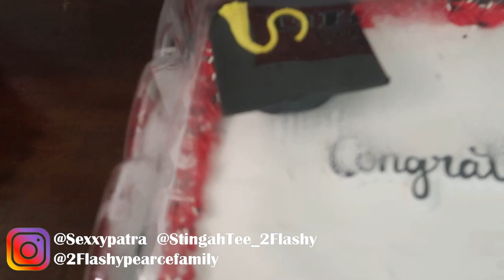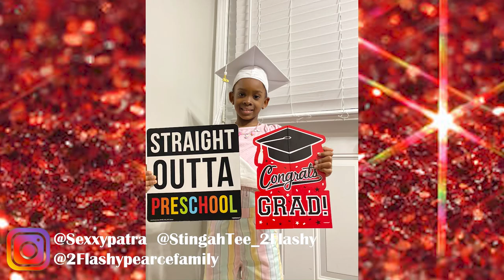Zoie's PreK Graduation Celebration - What Coronavirus?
Zoies PreK Graduation Celebration - What Coronavirus? Due to Covid19 every child finished the 2020 school year at home.  There were no large gatherings allowed so most children did not attend an official graduation although they may have advanced or technically graduated. Zoie's graduation celebration at home was a hit. She had a blast with family and friends and now she is looking forward to kindergarten.